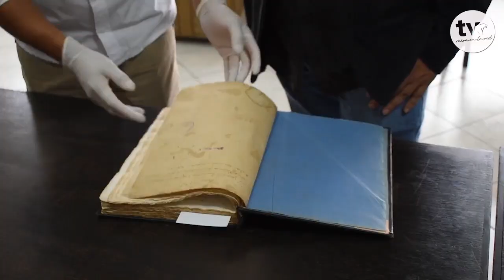Actividades por las fiesta de Cuenca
Alrededor de 300 actividades se realizarán por las fiestas de Cuenca, el tradicional Huaynacapazo no se realizará este año tampoco.